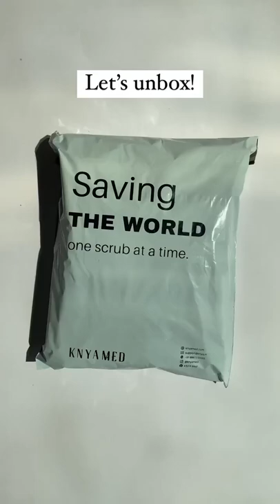Unboxing Medical Scrubs : KNYA Med Ecoflex 10 Pocket Essential Scrubs in Navy Blue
Unboxing KNYAMED: A Men’s Ecoflex 10 Pocket Essential Scrubs in Navy Blue, featuring 1 chest pocket, 2 welt pockets on the top with 1 extra hidden pocket, 2 side pockets on the pant and 4 cargo pockets. -- it is comfortable to wear for long hours, as it is engineered keeping all the needs of medicos in mind.
Made of recycled PET bottles, it assures all-day breathability which provides extreme performance with the perfect 4 way strech. Designed for superheroes: Doctors & Nurses.
You can also get them embroidered with your Name, designation & the hospital logo with KNYAMED.

Being a health professional can be really hard. We could not come up with the solution for endless hours of work and study that goes into learning medicine, but we have something for all the doctors out there !

 KNYA Med Premium Scrub - The Ultimate Performance Scrubs for Medical Professionals. Doctors reviews KNYA Med Premium Scrubs.

About KNYA Med :

We believe we can all make a difference.

Our way: Supporting & empowering medical superheroes with functional and fashionable medical apparel.

Not all Superheores wear capes!

Some wear surgical gowns, scrubs or lab coats. To make sure our medical superheroes have top quality garments to safely carry on their heroic work, we did a deep-dive into fabric technology & design to understand exactly what doctors, surgeons, nurses and medics really want out of their daily hospital wear. And they didn’t want drab!

2,532,456 pcs of medical apparel supplied to KNYAHeroes